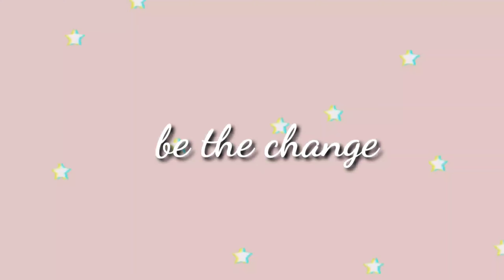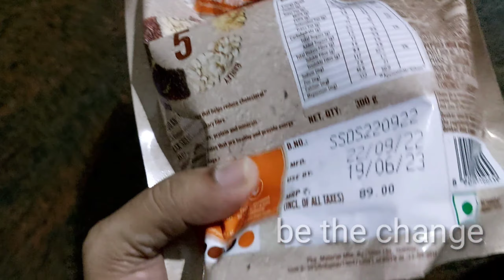WEIGHT LOSS JOURNEY/നമുക്ക് ഒരുമിച്ചു ചെയാം /DAY 9/BETHECHANGE/MALAYALAM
Hi dears,

IM RESHMA RAJ - A TEACHER BY PROFESSION AND A CERTIFIED WOMENS HEALTH & EXERCISE SPECIALIST.THANKS FOR YOUR PRECIOUS TIME TO WATCH MY CHANNEL ♥️♥️♥️♥️♥️

BE YOURSELF!! 😃
FEEL POSITIVE !! 💃🏻
FEEL YOUNG & ACTIVE !! 👒

If you felt this video useful, do give me a thumbs-up! 👍
And post you suggestions/doubts in the comments section below.

Keep watching and support. Be Happy &  Be Healthy & Be The Change

reshraj,.

bethechange vlogs
cardio workout
300 calorie workout
exercise../
workout video
15 mins full body workout
bethechangebyreshrajfull body workout
arm workout
bethechangearmfat,/

weightloss challenge#DAY9#bethechange weightlosschallenge#bethechange